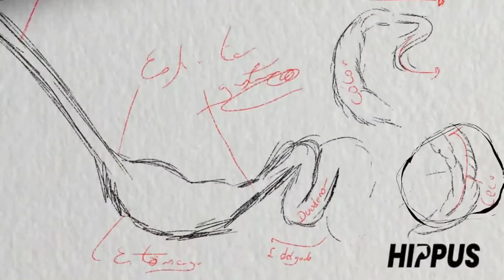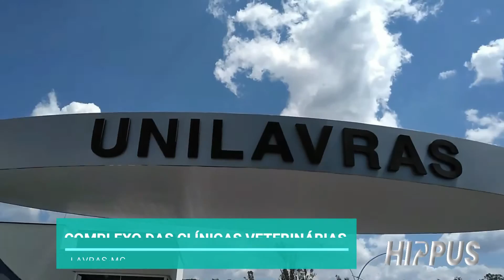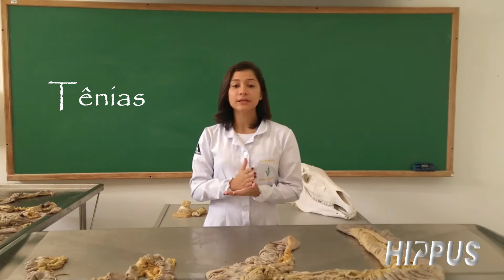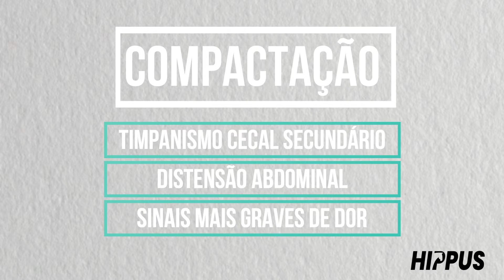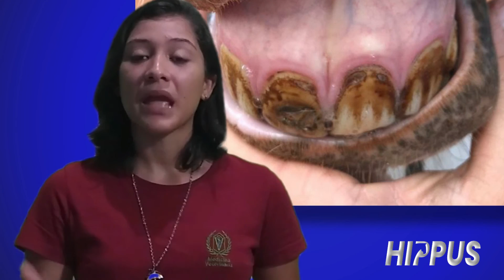CÓLICA EM EQUINOS | GUIA DA MEDICINA EQUINA | T01•EP 07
Nosso sétimo episódio do quadro GUIA DA MEDICINA EQUINA será um vídeo sobre cólica em equinos! Vocês sabem qual a frequência de ocorrência da síndrome cólica em equinos? Existem fatores anatômicos que predispõe à cólica? Para saber a resposta dessas perguntas, continuem com a gente!

 Deixa seu comentário com temas que você gostaria de ver aqui no canal.💬

🎬 Vídeo e roteiro: Rilary, Brenda, Ivan e Gabriel
🎞️ Edição: Ivan Siqueira e Rilary Mapele

🖼️ Imagens:
        Acervo HIPPUS
        Vídeos do estoque de Videezy.com ( VIDEEZY )
📚  Referências:
FERREIRA et al. Cólicas por compactação em equinos: etiopatogenia, diagnóstico e tratamento.

Banjo Short de Audionautix é licenciada de acordo com a licença Atribuição 4.0 da Creative Commons.

Acta Veterinaria Brasilica, v.3, n.3, p.117-126, 2009

NUNES, R.D.M; BROMERSCHENKEL, I. Cólica por compactação em equinos. Revista Científica de
Medicina Veterinária-UNORP, v.1, n.1, p. 30-39, 2017

Torção de raiz mesentérica do intestino delgado em equino – relato de caso, ciência veterinária unifil, Cólicas em equinos Tratamento médico vs cirúrgicos critérios de decisão.